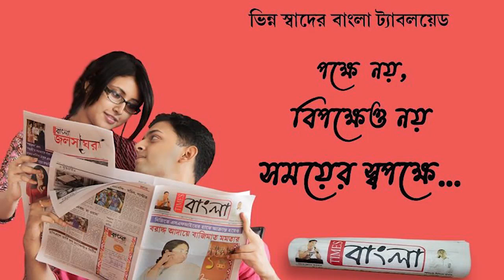একটানা প্রবল বর্ষণে জলমগ্ন অরণ্য সুন্দরী ঝাড়গ্রাম শহর